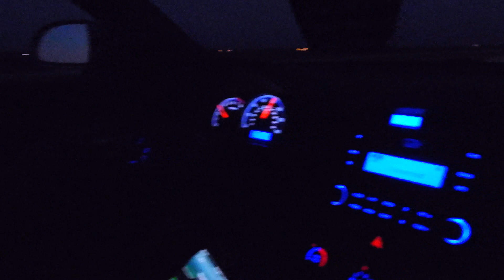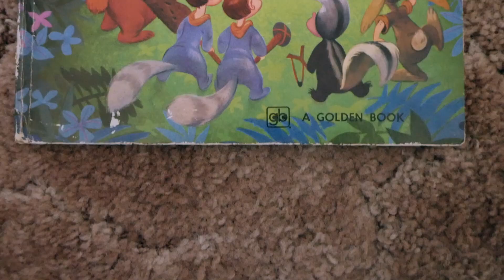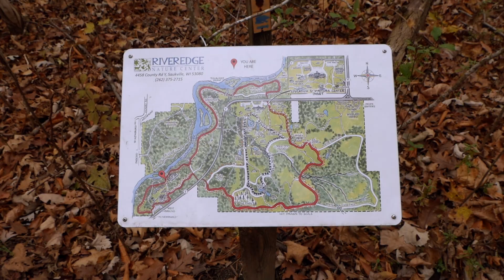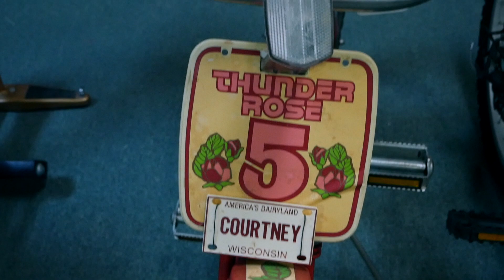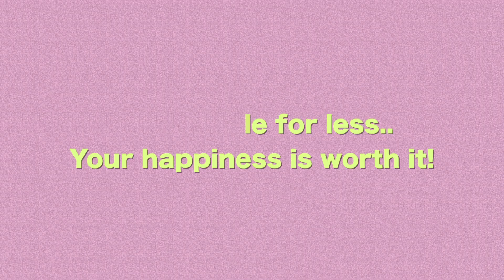Being 19 and NOT Going to College...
College for some is a debatable topic, for others its a nesessary step into the future. In this video I discus the reasons I chose not to take the college route and why it's okay for you to do so as well. I go along my journey throughout school and how it affected my decision & my outlook on the matter. I hope this video finds you if you've been questioning whether college is right for you.

~FAQ~
Age: 19
Height: 5'1
Where I live: Wisconsin